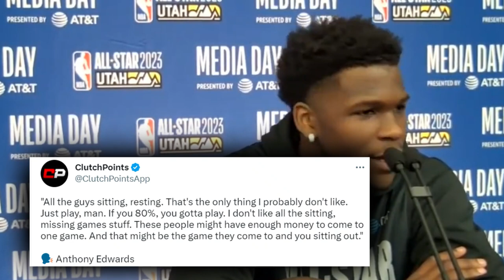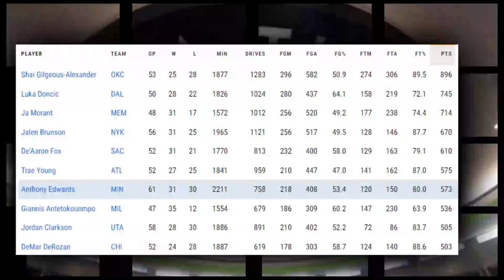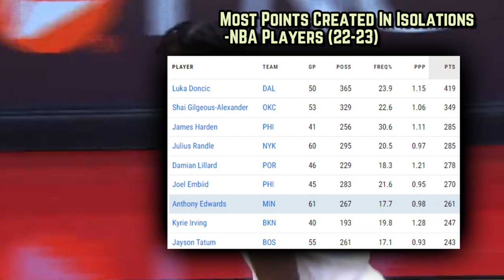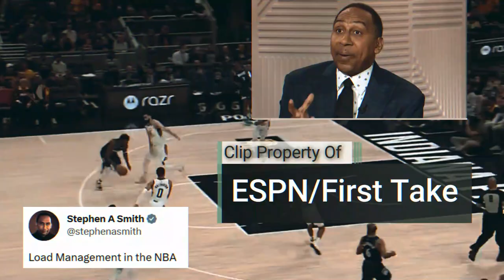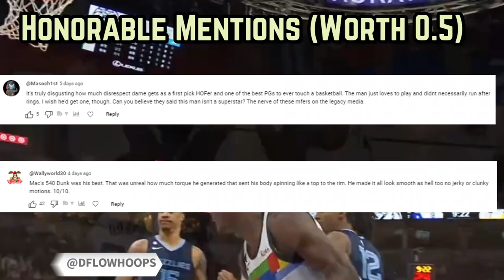Anthony Edwards Has A Problem To Address…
What’re the complicated-two perspectives regarding “load management?” And did Stephen A. Smith just prove why certain NBA superstars aren’t as marketable as they could be?

Last Video: Mac McClung Has Quite Simply Sent A Message…

Anthony Edwards interview